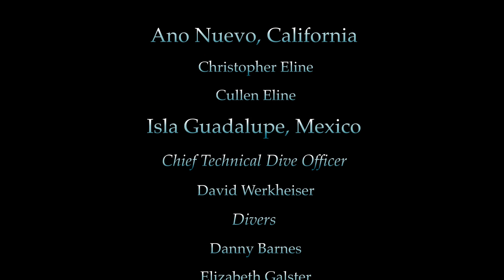Steven Lucas Presents: For the Love of the Oceans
This video features elephant seals, great white sharks, whales, sea otters, and Pacific white sided dolphins in their native habitats. Each animal faces threats to their future survival. You can help to conserve and protect these animals by volunteering for local community and coastal clean-ups.